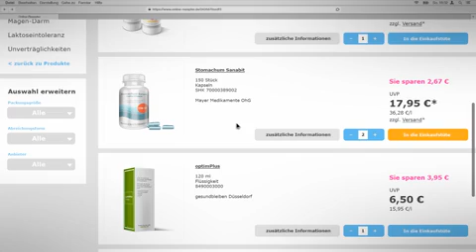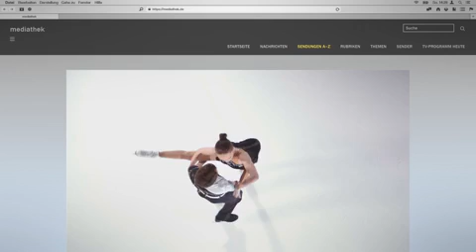"Fairness und Respekt" – Einfach und sicher bezahlen mit paydirekt.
Das neue Online-Bezahlverfahren mit Käufer- und Datenschutz.